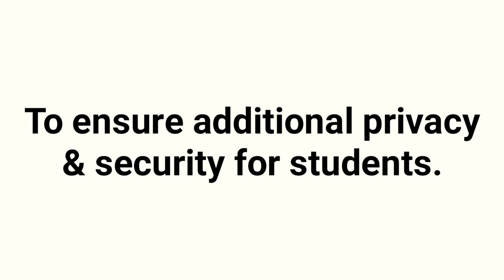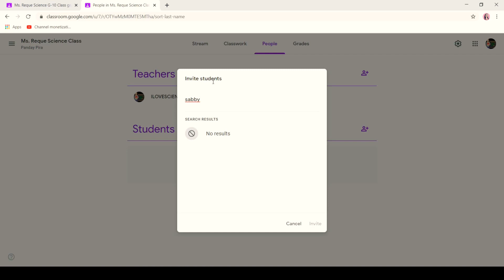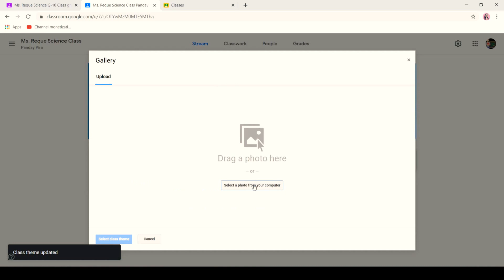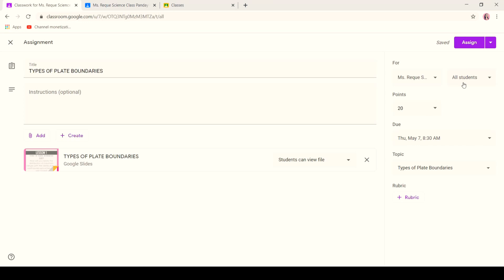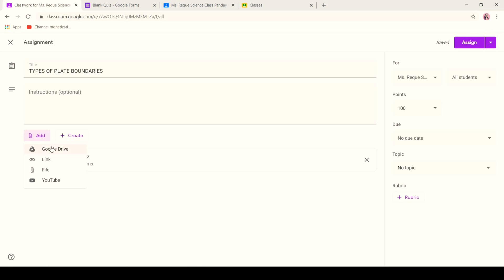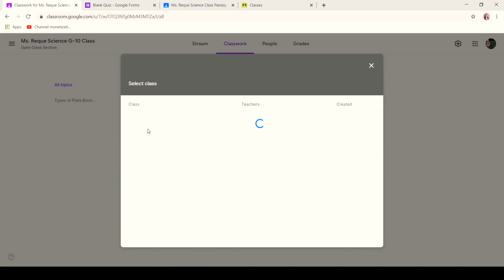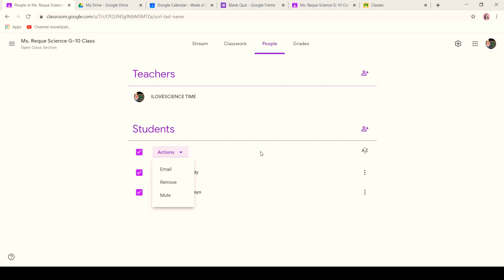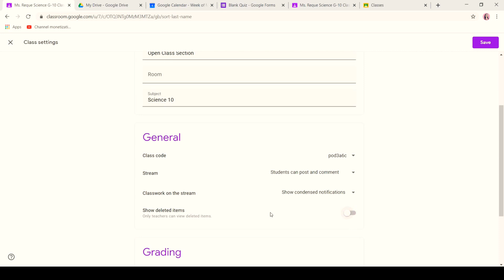Google Classroom Tutorial for Teachers | G-Suite for Education - Teacher Issa Maria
Getting Started with Google Classroom
G-Suite for Education

Google classroom tutorial for beginners.
G- Suite Education

Google classroom is a free web service developed by Google for schools, that aims to simply creating, distributing & grading assignments in a paperless way.

A school should sign up for a G- suite, for Education account in order to use it with students.
Why? It will help to ensure additional privacy & security for students.

Learn how to use  Google Classroom by watching this video 🥰

1. Create your class
2. Adding students to your class
3. Features of Class page
 A. Changing the theme
 B. Default tab- Stream Tab
 C. Easy post announcement and attachments
 D. Classwork tab
 E. Assignment
 F. Quiz Assignment
 G. Question option
 H. Material Option
 I. Reuse post Option
 J. Topic Option
 K. Google Calendar
 L. Google drive Folder
 M. People Tab
 N. Grades Tab
 O. Class settings
 ✓ class details
✓ grade calculation